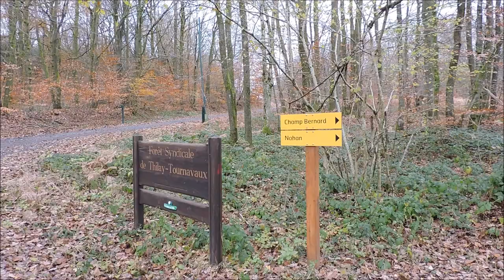Sur les hauteurs de Monthermé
Rando du 25 novembre 2019, entre Monthermé, le Site du Roc la Tour et les abords, dans les Ardennes. Beaucoup de brouillard sur les hauteurs et température extérieure de 7°. Deux heures de marche, aller et retour, avec une pause casse-croûte de 1 heure pour le tournage de l'épisode 3 de "L'Anarchiste qui jactait tout seul". Encore une sortie Nature bien sympathique !